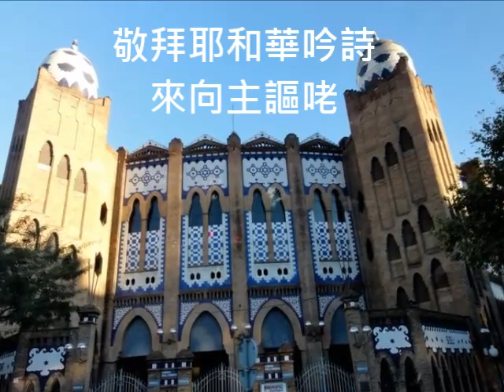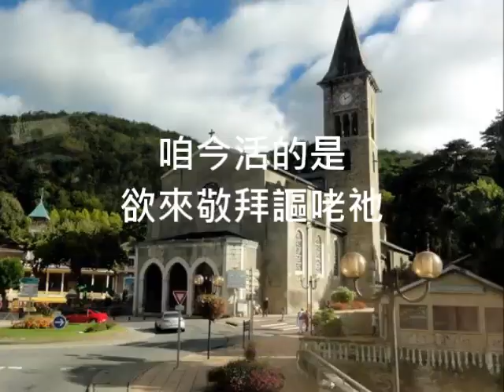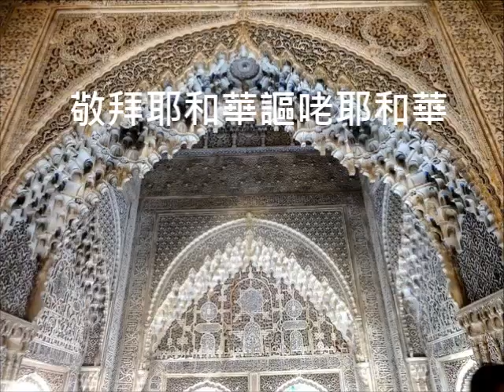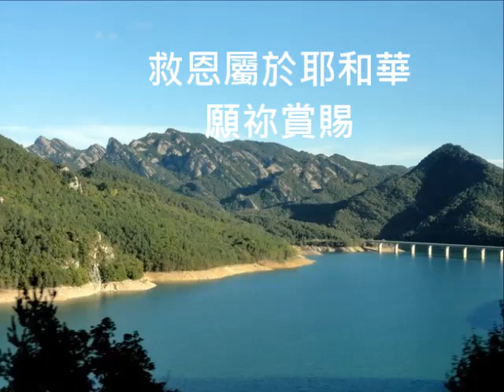萬邦攏著來謳咾主+能認識祢(台語連續曲)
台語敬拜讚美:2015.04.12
1.來歡喜出聲2.向主唱新歌3.萬邦都要來讚美主4.能認識祢5.世間眾人攏著恬靜

萬邦攏著來謳咾主
萬民攏著愛謳咾主
敬拜耶和華吟詩來向主謳咾
謳咾耶和華萬民歡喜來出聲
敬拜謳咾耶和華
有血氣的攏著謳咾祂
敬拜耶和華謳咾耶和華
咱今活的是欲來敬拜謳咾祂

能認識祢 (台)　詞：鄭吉富　曲：顧約翰
認識祢是一生最大福氣
誓約慈愛誠實永不離
真正大福氣使阮相與吟
沒啥事能隔斷認識祢
救恩屬於耶和華
願祢賞賜
使百姓能安然來居起
患難困境引導我來依靠祢
愈認識祢　心裏歡喜
較贏五穀豐收百姓